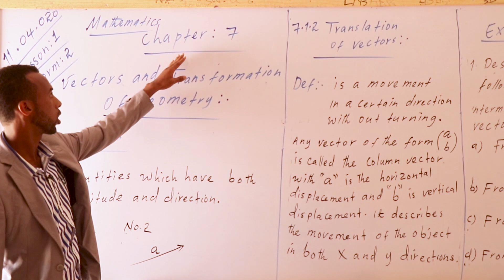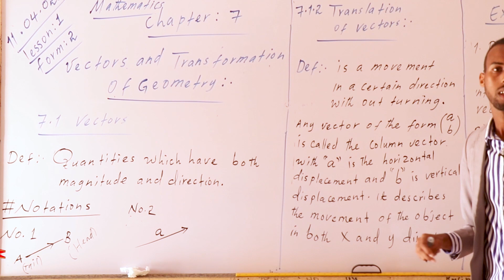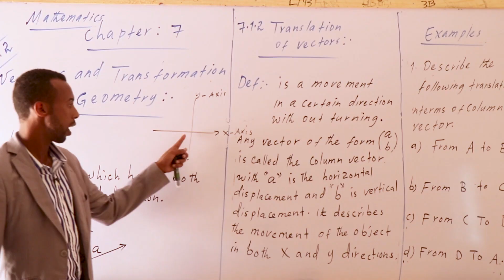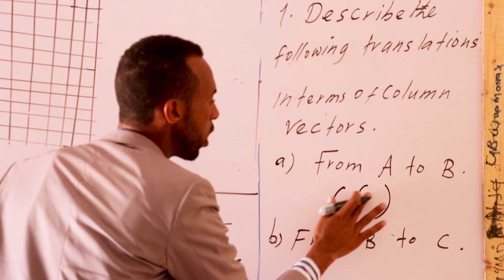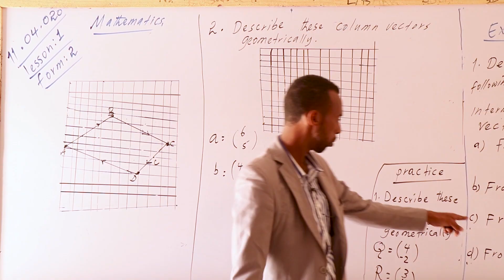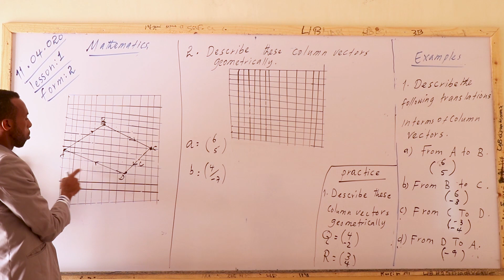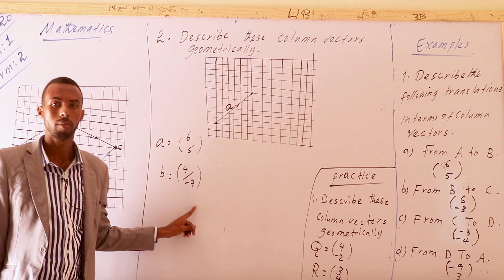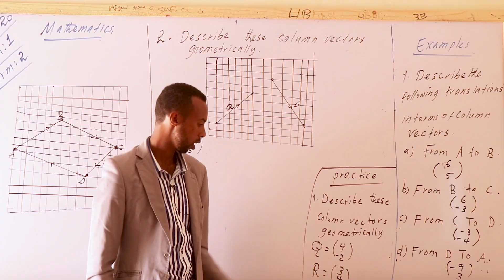ALHUDA SECONDARY MATHS [ CLASS 2 ]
Teacher: Mustafe Mohamed Ahmed Elmi